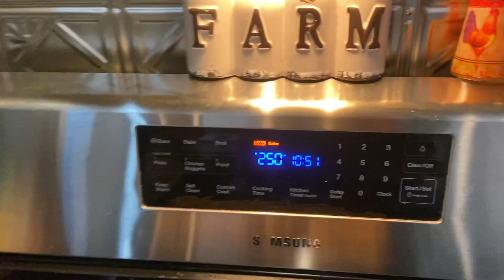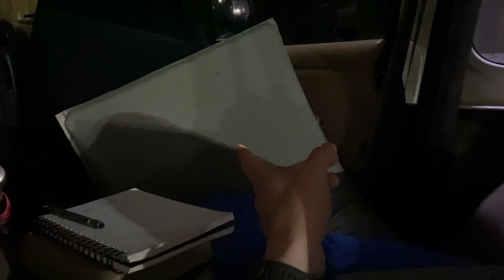Can you sleep in a jeep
In this video I get a good workout in and make some great for myself, and get a good night sleep in the jeep tj.

!KEEP HAVING FUN!